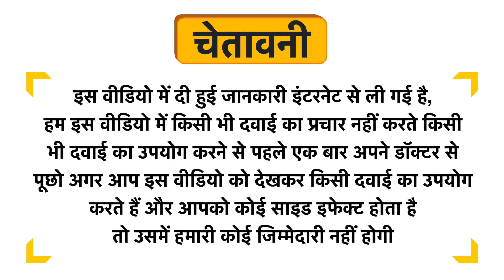HealthAmour Biotin Tablet Uses in Hindi | Side Effects | Dose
HealthAmour Biotin Tablet Uses in Hindi | Benefits | Side Effects | Dose